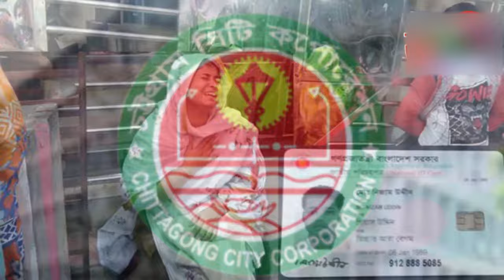ভাইয়ের পা ধরে মাফ চেয়েও বাঁচতে পারলেন না নিজাম..সেই করুন দৃশ্য || সন্তানের ফাঁসি চান মা || আপডেট খবর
ভাইয়ের পা ধরে মাফ চেয়েও বাঁচতে পারলেন না নিজাম!
নির্বাচনী সহিংসতায় চট্টগ্রাম নগরীর পাহাড়তলী থানাধীন পশ্চিম নাছিরাবাদ বার কোয়ার্টার এলাকায় আপন ভাইয়ের হাতে খুন হয়েছেন আরেক ভাই। দুই ভাই দুই কাউন্সিলর প্রার্থীকে সমর্থন করতেন। গত বুধবার (২৭ জানুয়ারি) সকাল সাড়ে ৮টার দিকে এই ঘটনা ঘটে। পুলিশ জানিয়েছে, দুই ভাইয়ের মধ্যে পূর্ব থেকে বিরোধ ছিল। নিহতের নাম নিজাম উদ্দীন মুন্না। অভিযুক্ত তার ভাই সালাউদ্দীন কামরুল। এদের মধ্যে নিজাম উদ্দীন মুন্না সাবেক কাউন্সিলর ও আওয়ামী লীগের বিদ্রোহী প্রার্থী সাবের আহমদের সমর্থক ও অভিযুক্ত সালাউদ্দীন কামরুল আওয়ামী লীগ সমর্থিত কাউন্সিলর প্রার্থী নুরুল আমিনের সমর্থক। এদিকে, ছেলের খুনের জন্য আরেক ছেলের ফাঁসি চাইলেন তাদের মা। তাদের মা জিন্নাত আরা বেগম বলেন, 'আমার ছেলের ফাঁসি চাই। ও প্ল্যান করে খুন করেছে। আমার বউ মা বোবা, কথা বলতে পারে না। তার মাসুম দুই সন্তানের কী হবে?।' তিনি বলেন, দুই ভাই দুই কাউন্সিলর প্রার্থীর পক্ষে কাজ করছিলেন। পারিবারিক জায়গা নিয়েও বিরোধ ছিল। আমার ছেলের খুনের জন্য আমার আরেক ছেলে কামরুল ইসলাম দায়ী। আমি তার ফাঁসি চাই। এক প্রশ্নের উত্তরে তিনি বলেন, আমার বড় নাতি ইমন দেখছিল, নিজাম ভাইয়ের পা ধরে বলছিল মাফ করে দাও। কিন্তু সে মাফ করেনি। খুন করে ফেলেছে। নিহত নিজামের স্ত্রী নাসরিন আকতার সুমি বাকপ্রতিবন্ধী। তিনি নিজের ভাষায় বলার চেষ্টা করছিলেন সব ঘটনা। বুঝিয়ে দিচ্ছিলেন তার মা ও শাশুড়ি। সুমি জানান, অনেক দিন ধরে আমাদের ওপর অত্যাচার করে আসছিল কামরুল। হত্যার হুমকিও দিয়েছিল। সুমির ছেলে ইব্রাহিমের বয়স মাত্র ৮ মাস। মেয়ে বিবি মরিয়মের বয়স আড়াই বছর। নিহত নিজামের বোন বিবি জোহরা মুক্তা বিলাপ করে কাঁদছিলেন ভাইয়ের শোকে। তিনি বলেন, আমার ভাতিজা, ভাতিজির কী হবে।